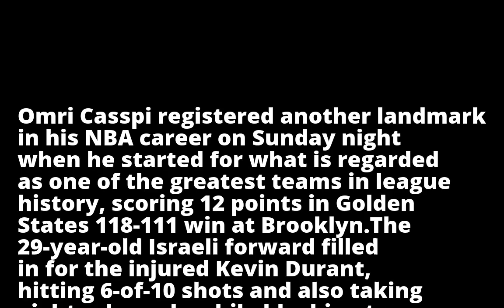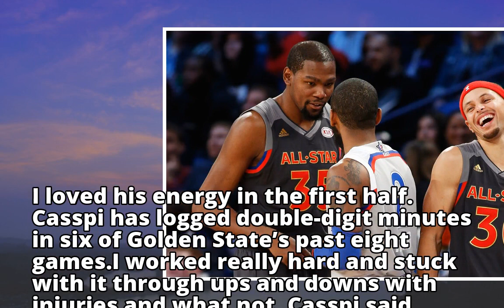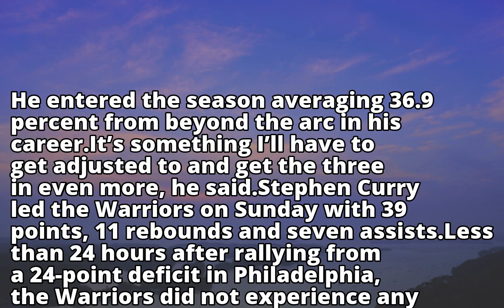Casspi given chance to shine as Durant sits out Nets matchup with injury